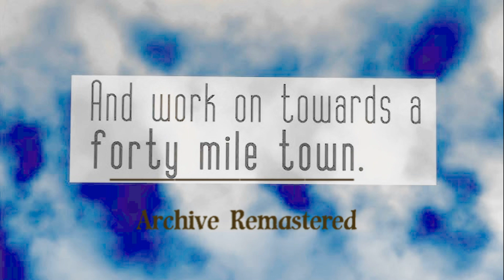40 Mile Town Archive Remastered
40 Mile Town - Archive Remastered